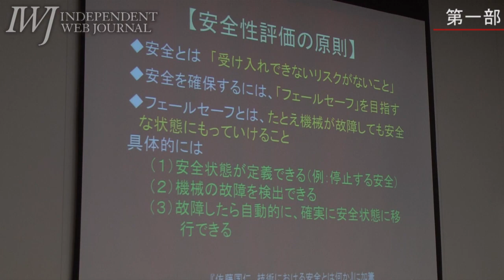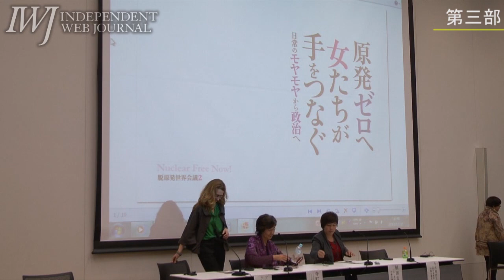121215_Nuclear Free Now 脱原発世界会議2 （イイノカンファレンスセンター）